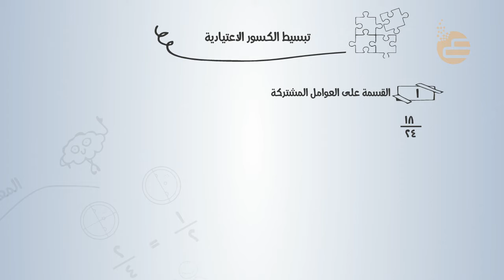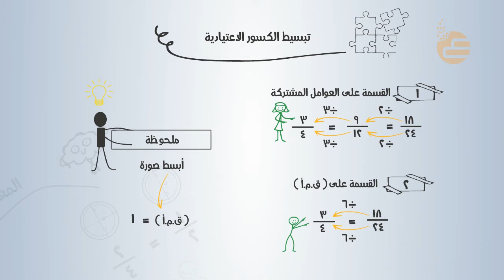تشويقات | تبسيط الكسور الإعتيادية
فيديو تشويقي لمادة الرياضيات لدرس تبسيط الكسور الإعتيادية لوحدة الكسور الاعتيادية والكسور العشرية للصف السادس الابتدائي للفصل الدراسي الأول